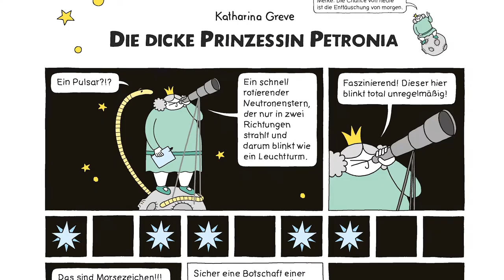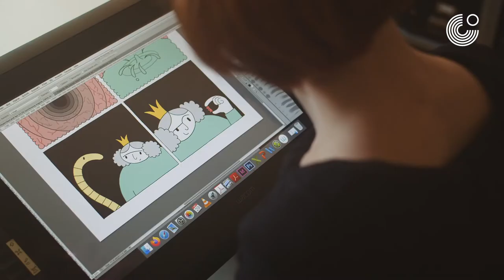Besuch im Atelier der Comic-Zeichnerin und Autorin Katharina Greve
Die Interaktion von Text und Bild spielt bei Graphic Novels und Comics eine entscheidende Rolle. Das stellt wiederum die Übersetzer*innen vor besondere Herausforderungen.
Wie lassen sich überwiegend dialogische Texte auf kleinstem Raum in die (Alltags-)Kultur der Zielsprache übertragen? Wie weit darf man sich dabei vom Original entfernen und wie kann man dem spezifischen Zusammenspiel von Text, Bild und Lettering auch in der Übersetzung gerecht werden?

Über diese Fragen tauschten sich die Berliner Cartoonistin, Autorin und Künstlerin Katharina Greve, die Übersetzerin Marianna Tsatsou und Lida Tsene, Künstlerische Direktorin der Comicdom Con Athens Convention aus.